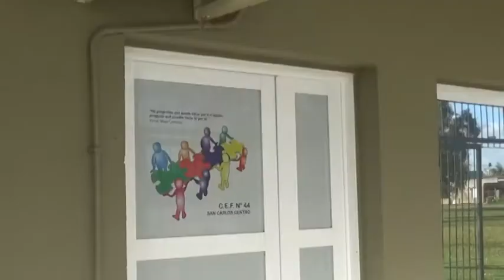FERNANDO JAQUIER - DIRECTOR CEF - CAROLINA BUFFA - VICEDIRECTORA - ASAMBLEA, OBRAS Y FUNCIONAMIENTO